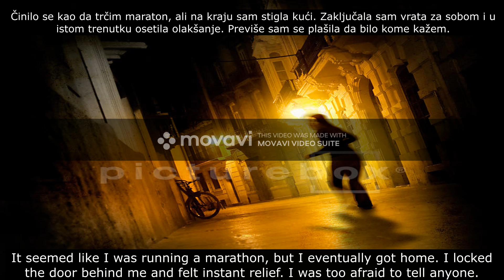Wanna change places?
Učenici osmog razreda OŠ „Milan Mijalković“ iz Jagodine, članovi sekcije engleskog jezika, predstavljaju film o rodnoj ravnopravnosti.
Učenice: Natalija Stanojević, Petra Milošević, Đurđa Milošević
Mentor: prof. Dijana Andrejić

Eighth-graders from „Milan Mijalković“ Elementary School in Jagodina, members of the English Language Club, present to you a video on gender equality.
Students: Natalija Stanojević, Petra Milošević, Đurđa Milošević
Mentor: Dijana Andrejić, MA